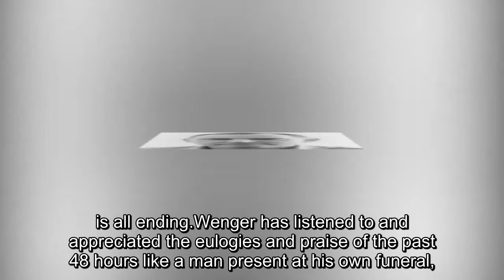Arsene Wenger: Is Arsenal manager reluctant to leave?